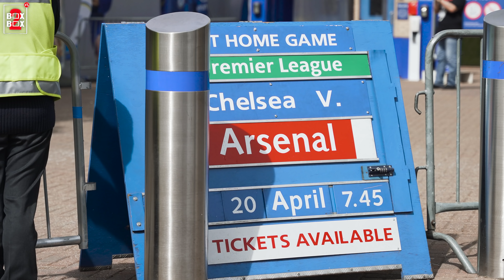"You Can't Afford To Finish Outside The Top 4 This Season" | Chelsea vs Arsenal (Ft.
"You Can't Afford To Finish Outside The Top 4 This Season" | Chelsea vs Arsenal
Box 2 Box (Ft. @matissearmani)